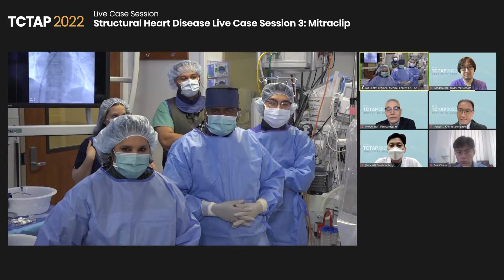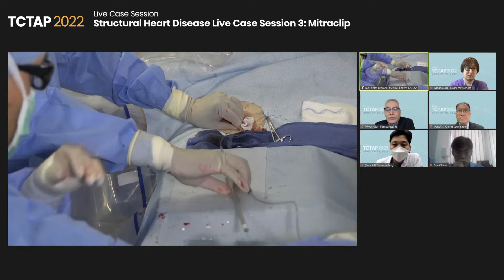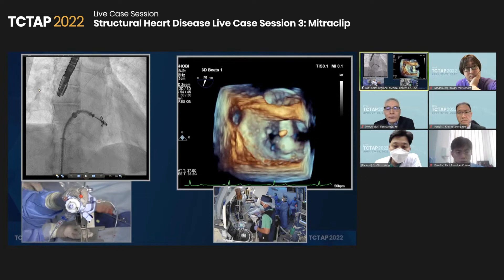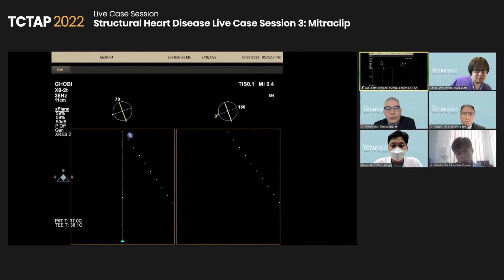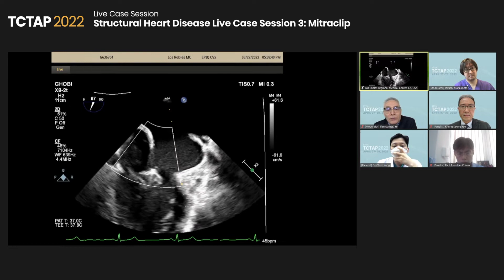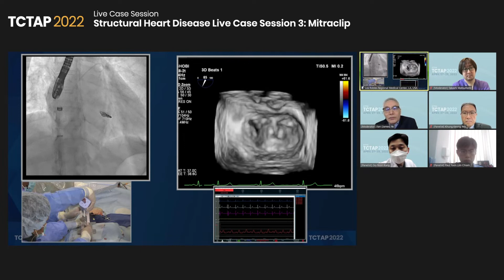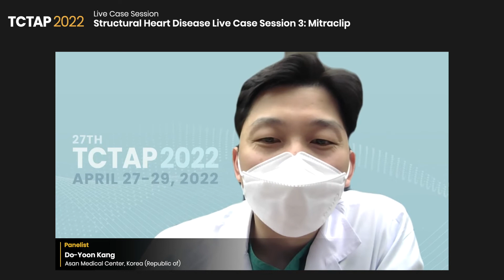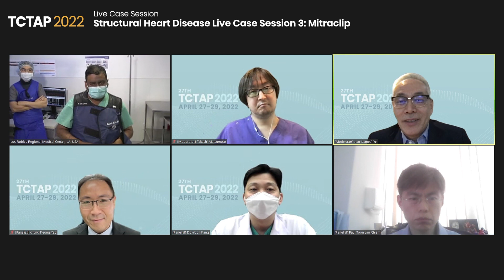[TCTAP 2022] Structural Heart Disease Live Case Session 3: Mitraclip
27th TCTAP 2022
📅 April 27, 2022 / 11:35 AM-12:42 PM  (KST) 📌 Channel 2